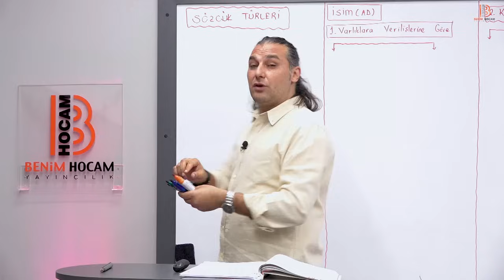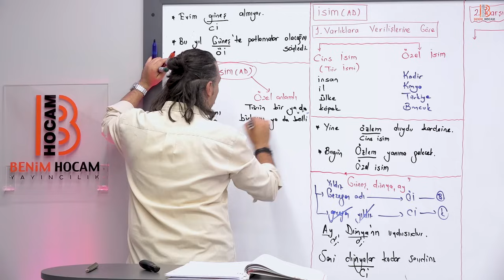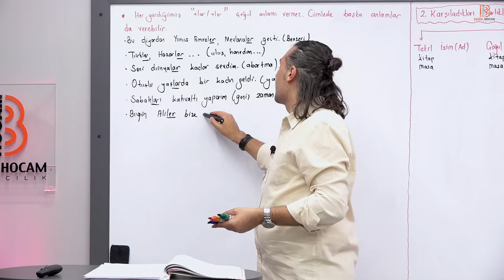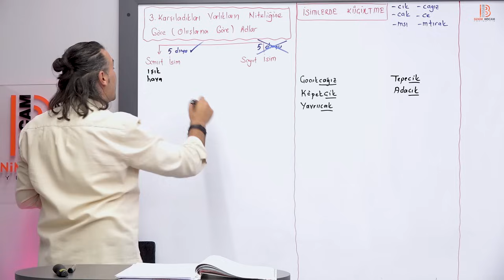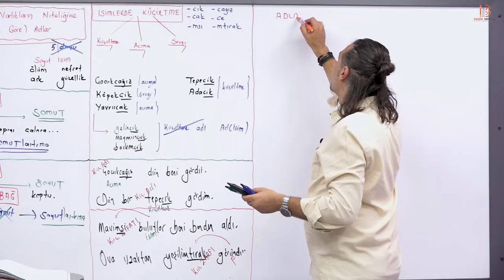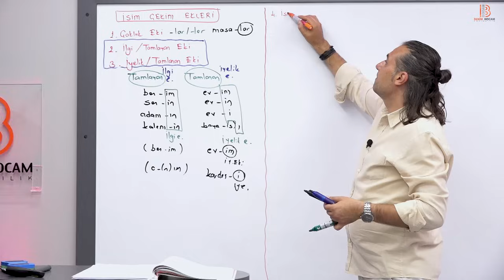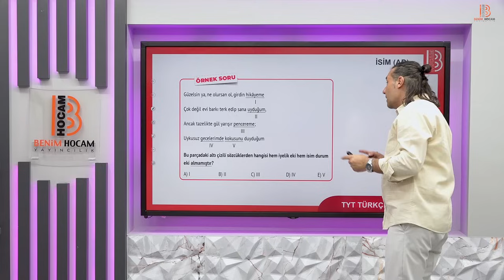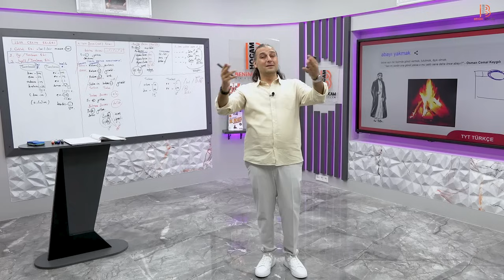9) TYT Türkçe - Sözcük Türleri (İsim) - Kadir GÜMÜŞ - 2025